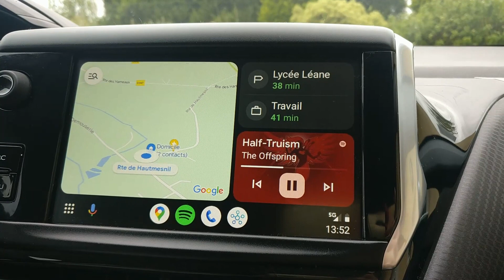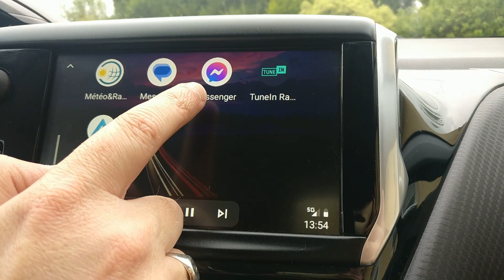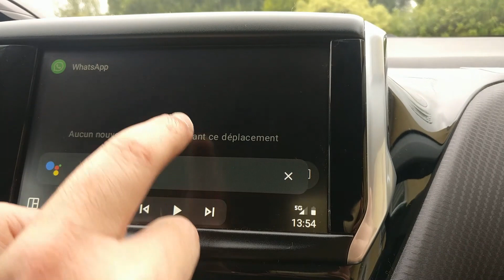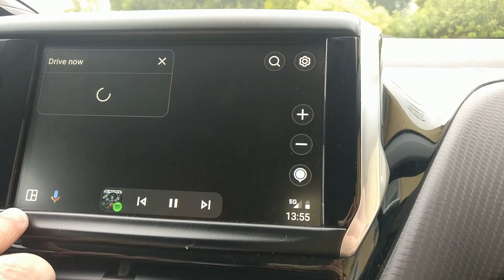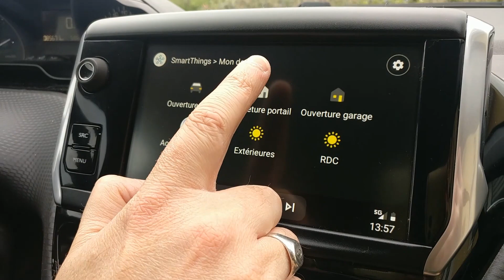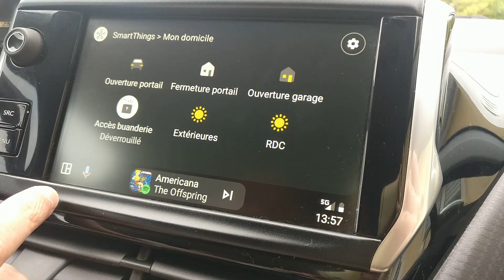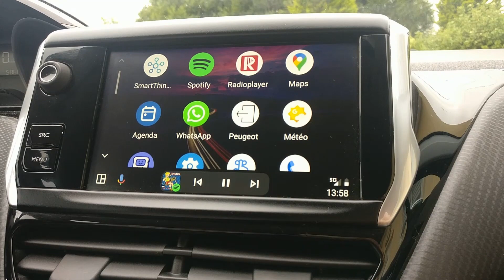Android Auto : Présentation Rapide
1ère  vidéo de la série dédiée à Android Auto.
présentation rapide du fonctionnement et des possibililtés dans votre voiture.